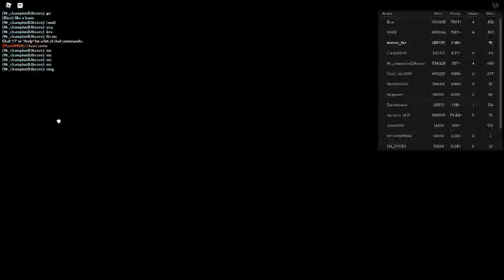Russia Car Crash Compilation 22665